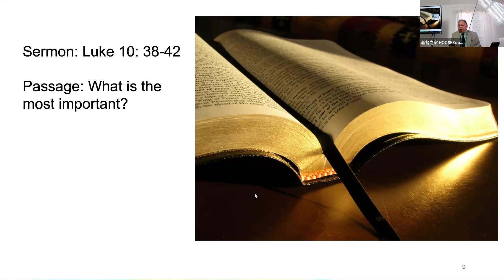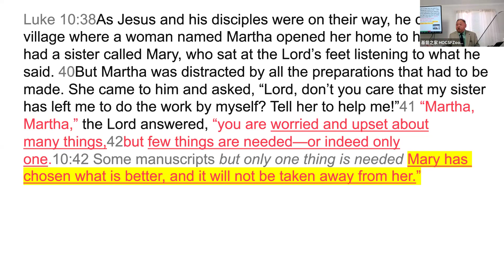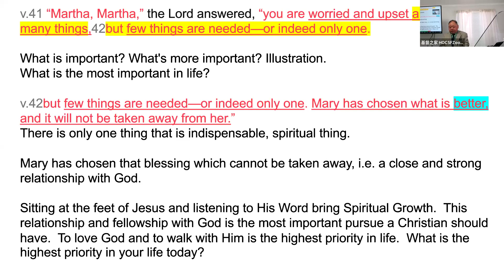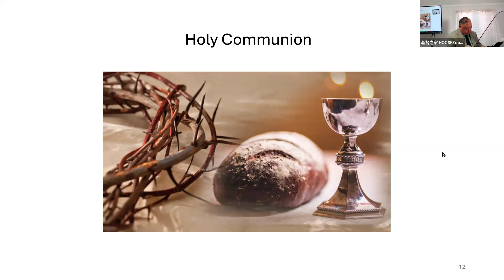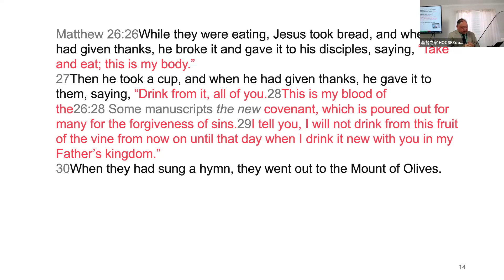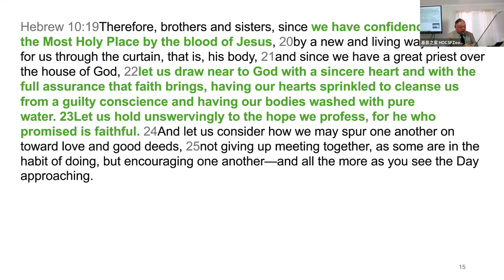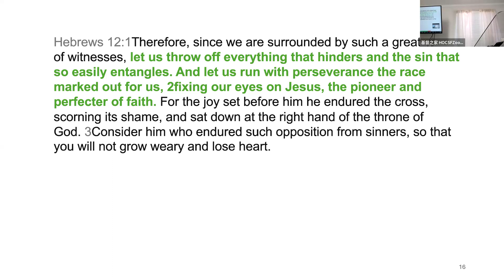HOCSF 0505 2024 English